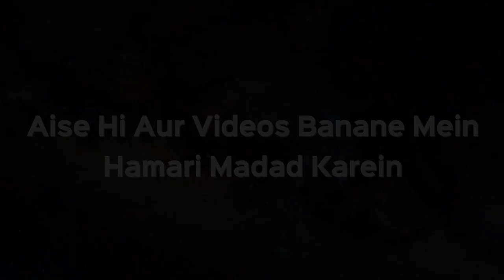Kisi Ko Rakat Bhoolne Ki Beemari Ho Toh Woh Kis Tarah Namaz Padhe? | Shaikh Kifayatullah Sanabili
Kisi Ko Rakat Bhoolne Ki Beemari Ho Toh Woh Kis Tarah Namaz Padhe? | Shaikh Kifayatullah Sanabili | iPlus TV